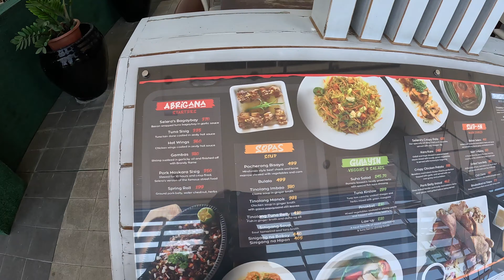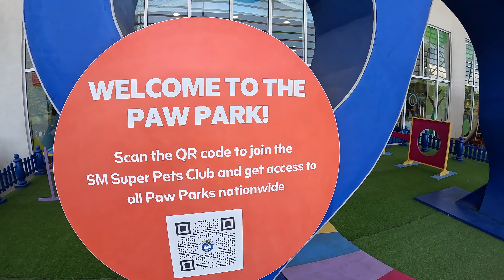Super Mall, LANANG, DAVAO PHILIPPINES 4K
A Pretty Amazing Mall in Davao!,  A quick look at it.